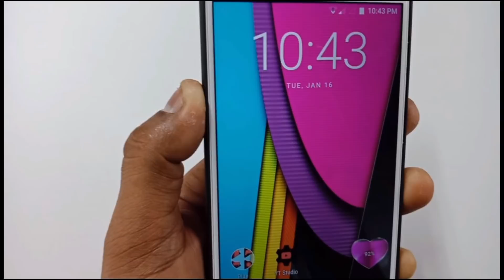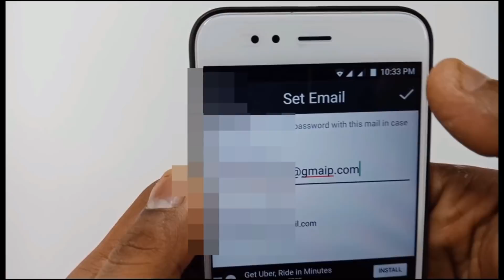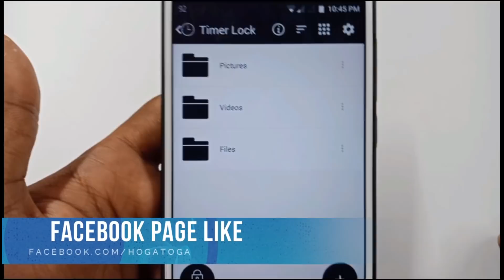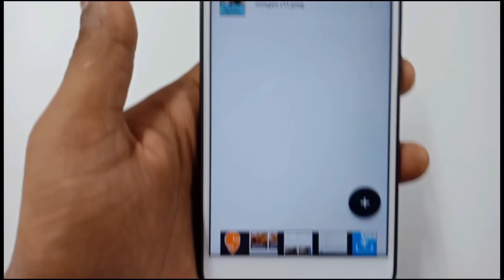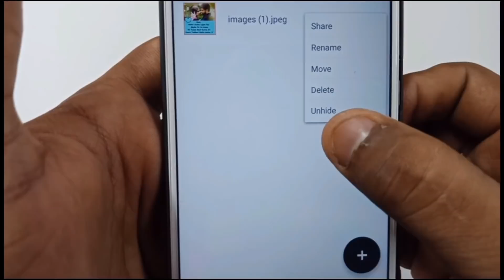Mobile clock Best Hidden Secret Trick 2018 | 2020